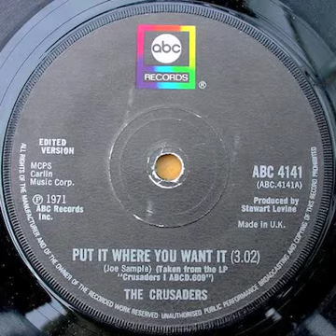The Crusaders - Put It Where You Want It